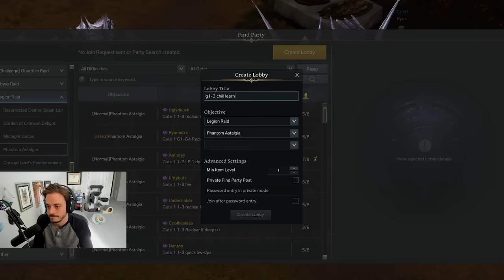Brelshaza Gate 3: The Mokoko Experience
-- Timestamps
0:00 - Intro
0:21 - Gate 1
1:49 - Gate 2
3:46 - Gate 3 (Group 1)
6:26 - Day 2
6:55 - Gate 3 (Group 2)
7:36 - Gate 3 (Group 3)